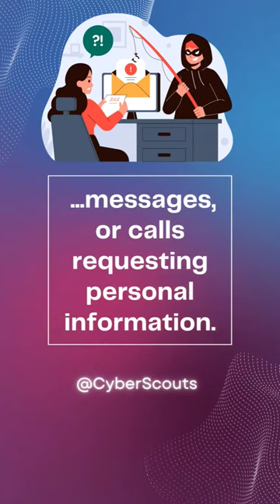Stay safe from email phishing attacks